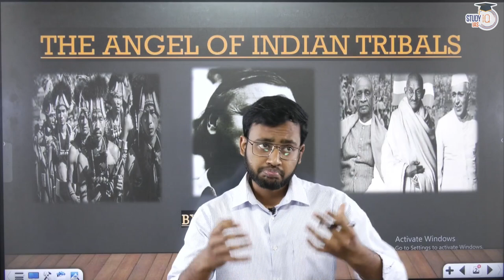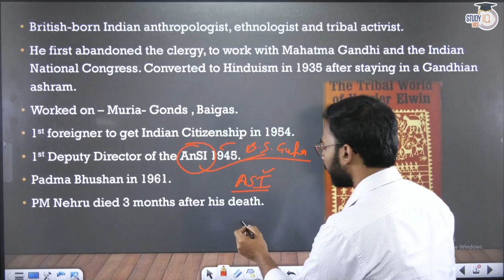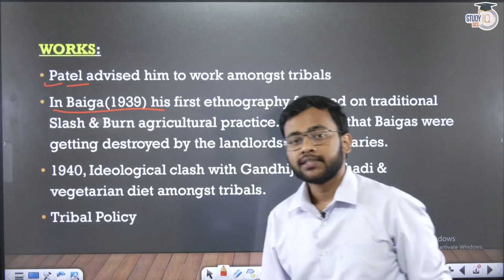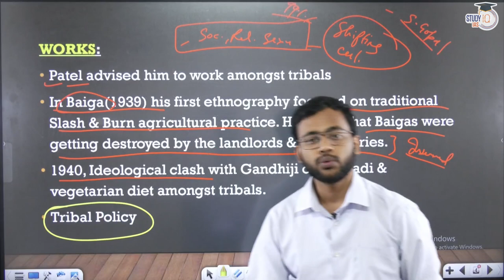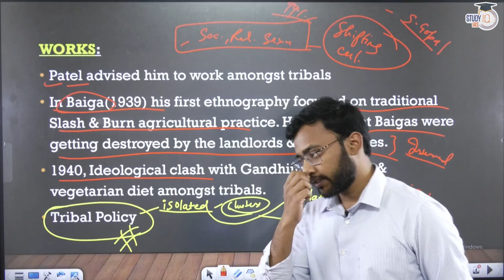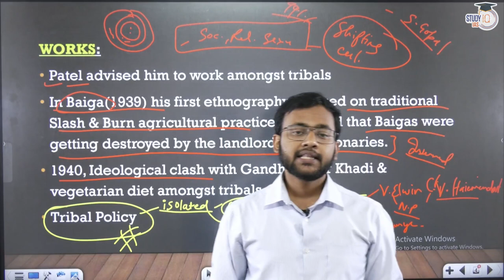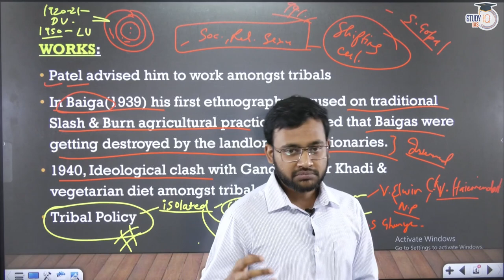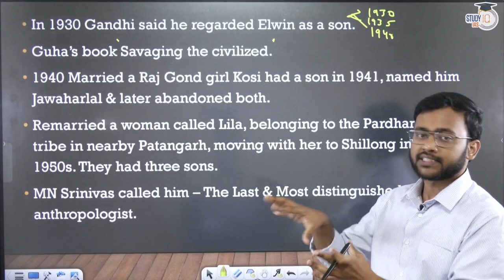Verrier Elwin - The Angel of Indian Tribals or the Destroyer of NEFA | Anthropology Optional | UPSC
UPSC IAS (Pre + Mains) LIVE Foundation 2024 Hindi Batch 1

Admissions closing on 21st February 2023 | Class Timing - 3:00 PM